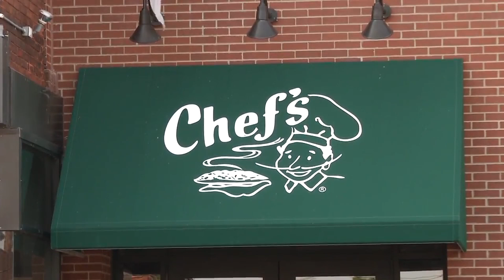Chef's Restaurant & the Buffalo Sabres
Chef's restaurant in Buffalo New York has always been associated with players, coaches and the front office of the Buffalo Sabres hockey team. This is a look at how that relationship started and what keeps it going strong. chefsrestaurant.